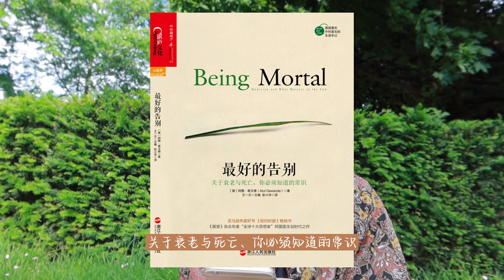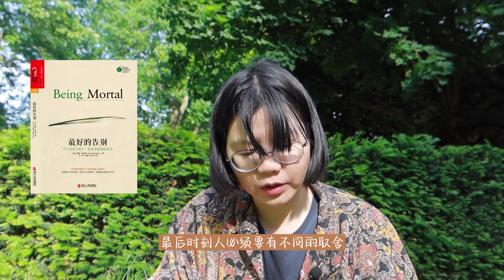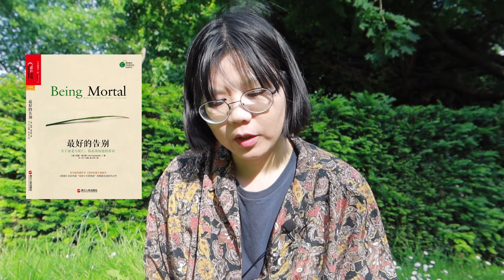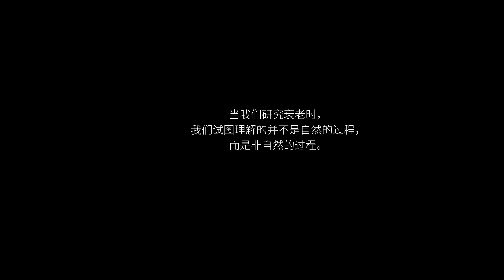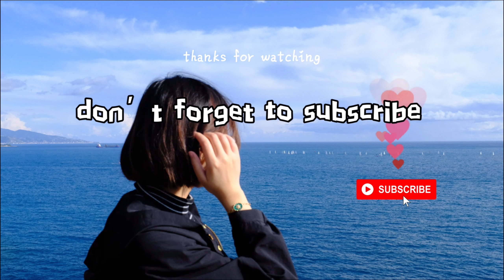书单｜人老了就会变智慧吗？好好活到终点，如何面对死亡，向死而生，五月读书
EP 48.
五月书单：《最好的告别》《当呼吸化为空气》
并不是年龄，并不是时间流逝，而是随着时间流逝所经历的事情、苦难，所获得的思考、经验，人才有了改变。

00:00 简介
01:19 随着年龄增长人就会变平和吗？
03:57 什么时候应该接纳终点，来了
06:53 我的生死观

❥❥ 关于频道
👋嗨～很高兴遇见你，我是阿乐，前蚂蚁金服程序媛，喜欢阅读和写作。
这里记录了我们从有房有车的杭州小家到荷兰阿姆斯特丹重新闯荡安家的过程，两只程序员在阿姆斯特丹 50m² 小公寓的市井生活。感谢你的来访，期待与你共度一段美好时光❤️
📖 我的第一本出版物